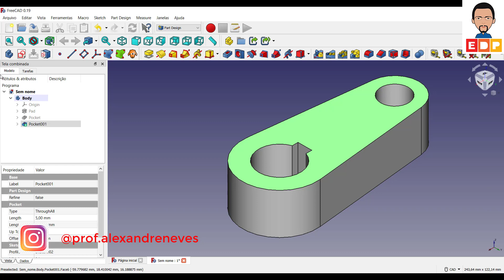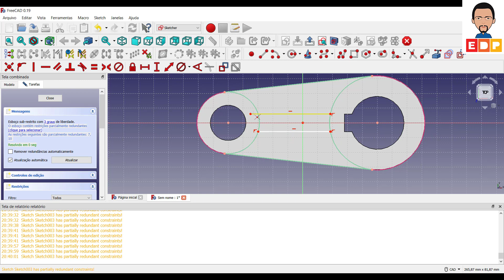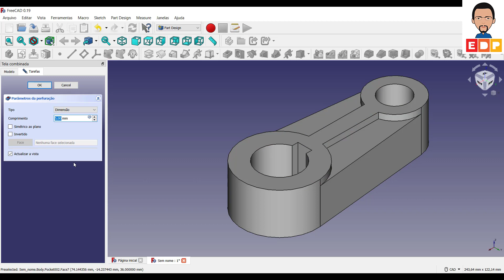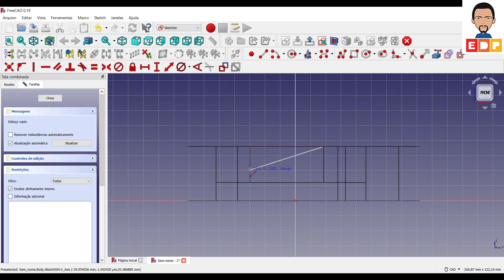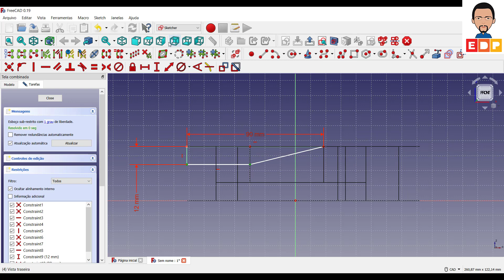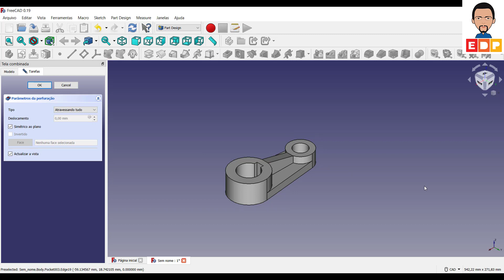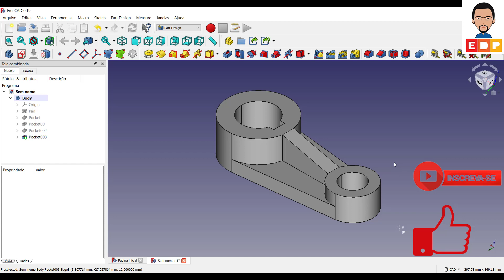TUTORIAL FREECAD 3D COMO MODELAR UM SUPORTE COM NERVURA PARTE 2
TUTORIAL FREECAD 3D COMO MODELAR UM SUPORTE COM NERVURA PARTE 2. NESTE VÍDEO MOSTRO COMO MODELAR UM SUPORTE CRIANDO NERVURA E RECORTE LATERAL ENTRE CILINDROS COM  ALTURAS DIFERENTES.

OUTROS VÍDEOS TUTORIAIS DO FREECAD 3D